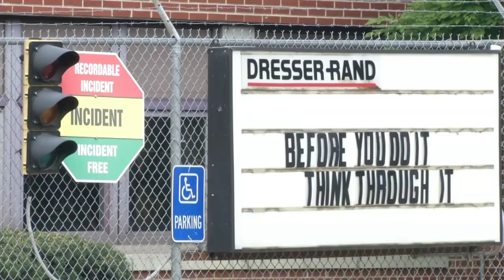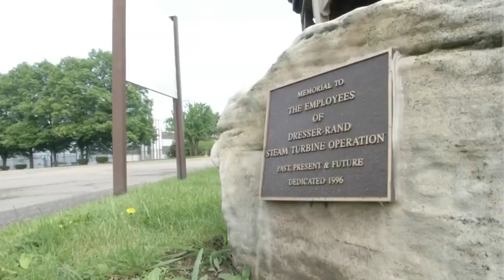Dresser Rand Update